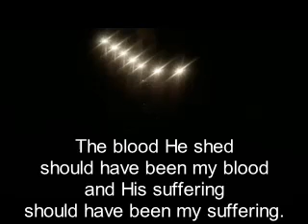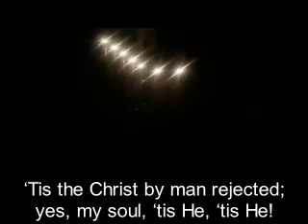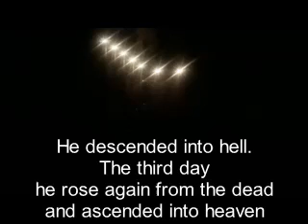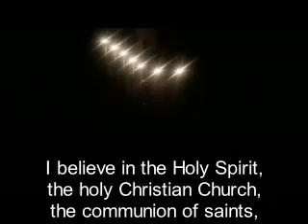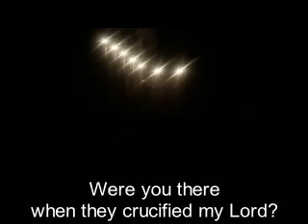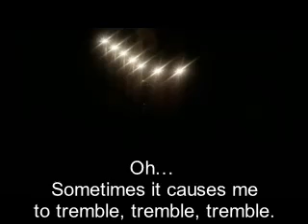2020 Good Friday Part 1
A service of darkness for Good Friday.  Part 1.